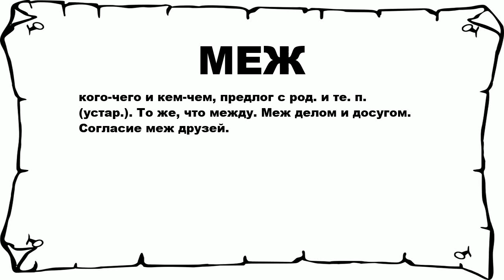МЕЖ - что это такое? значение и описание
Хочешь знать что значит МЕЖ? тогда слушай до конца. n n кого-чего и кем-чем, предлог с род. и те. п. (устар.). То же, что между. Меж делом и досугом. Согласие меж друзей. n n Больше слов